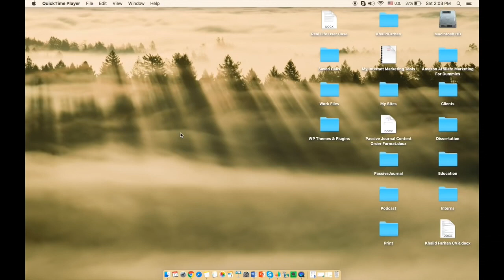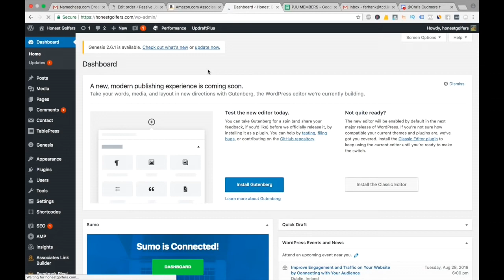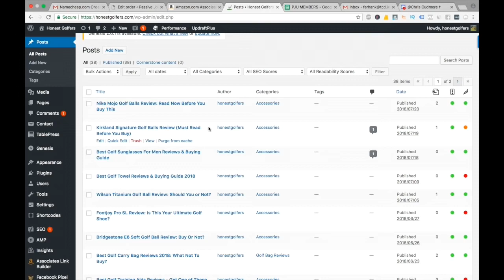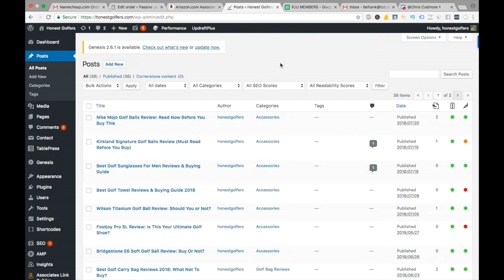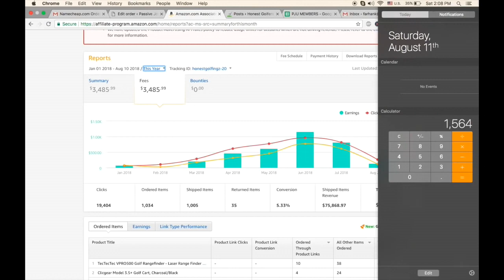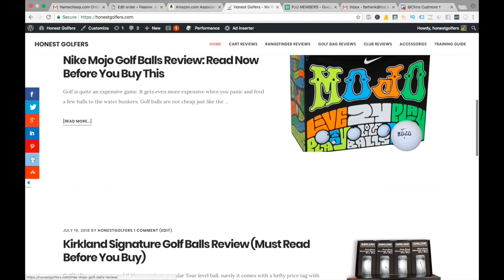যেভাবে আমি ১৪ হাজার ডলার এ একটা সাইট বিক্রি করলাম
যদি আপনি কোন কোর্স কিনতে চান সেক্ষেত্রে নিচের নিয়ম গুলো ফলো করতে পারেন তাই আপনাকে পুরো প্রসেসটি দিয়ে দিলাম কাজে আসতে পারে, তারপরও যদি বুঝতে অসুবিধা হয় আমাকে ইনবক্স করেন। কোর্সটা নিয়ে আমি বেশ উপকৃত হয়েছি আশা করছি আপনারা উপকারে আসবে। প্রথম ধাপ:যে প্রোগ্রামে আপনি জয়েন করতে চান নাম দেখে সে প্রোগ্রামের লিংকে ক্লিক করুন | অথবা ওয়েবসাইট ভিজিট করতে চাইলে নিচের যে কোন লিংকে আপনি যেতে পারেন

দ্বিতীয় ধাপ I want to buy এ ক্লিক করবেন
এরপর proceed to checkout এ ক্লিক।
পরের ধাপে সকল info যুক্ত করুন। Continue to payment এ ক্লিক করুন।
Chose a payment gateway তে SSLCOMMERZ এ থাকলে নিচের i have read and agree এ টিক দিন। তারপর place order করুন।
এরপর wait করুন লোড শেষ হলে বিকাশ নগদ এর জন্যে mobile banking select করুন।
এরপর মোবাইল নম্বর অ্যাড করুন নগদ/বিকাশ বা অন্য কোনো ব্যাংকিং এর নম্বর। নিশ্চিন্তে পে করুন।
পেমেন্ট হয়ে গেলে redirect করে নিয়ে আসবে আবার khalid farhan এর website এ । এরপর অল্প কিছুক্ষণের মাঝে আপনি confirmation Mail পেয়ে যাবেন। সাথে কিভাবে কী করতে হবে সেটা লিখা থাকবে সেই মেইল এ।

এখানে উল্লেখ্য যে লিংকে ক্লিক করার পরে আপনার কাছে যদি কুপন থেকে থাকে সেটা ব্যবহার করতে পারবেন.